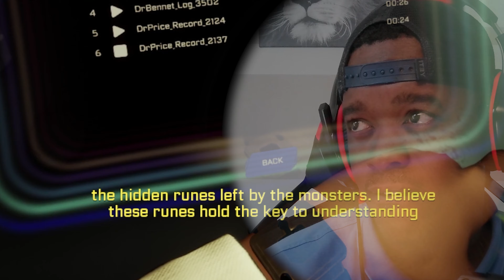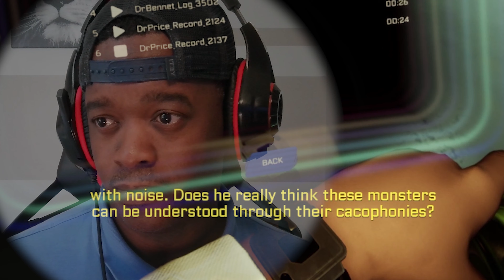Sparked by the Mark [Sparky Marky Episode 2]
This game has so many logs it made me sick 👻

You are a worker of the Amber's Park Camp, so you must pass a monthly assessment in a secret training simulator. All workers know this process by heart: you need to be trained in risky conditions and prove that you can deactivate Sparky Marky in an emergency. But this time something went wrong...